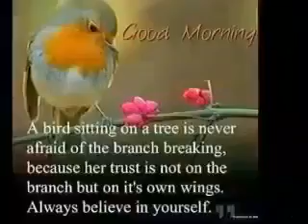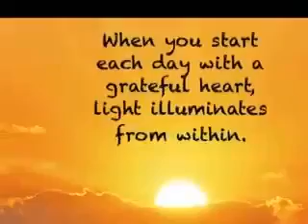Inspirational Quotes!!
Good Morning have a blessed and Beautiful day everyone.😇🙇‍♀️💖